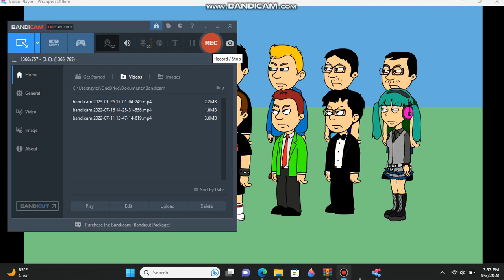smg8 gets warren style punishments